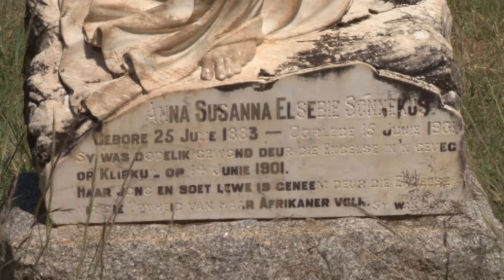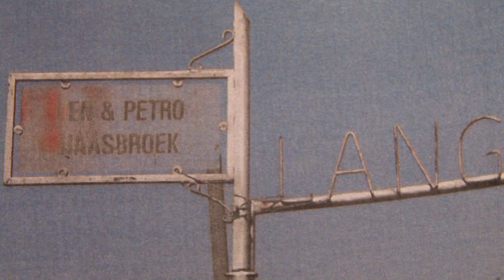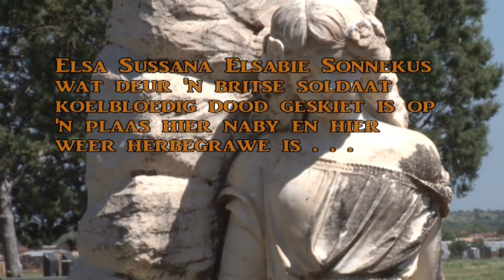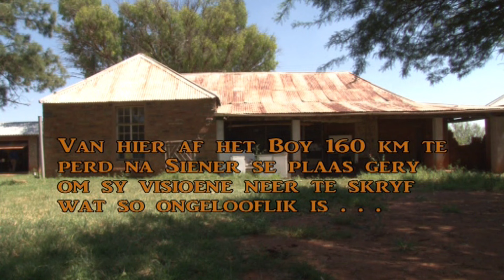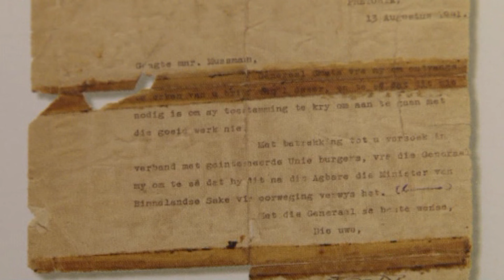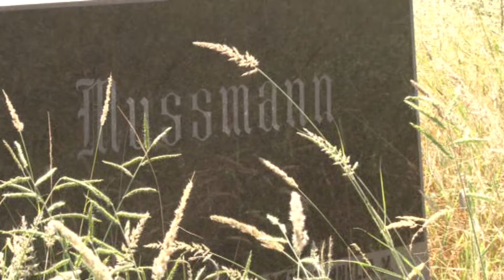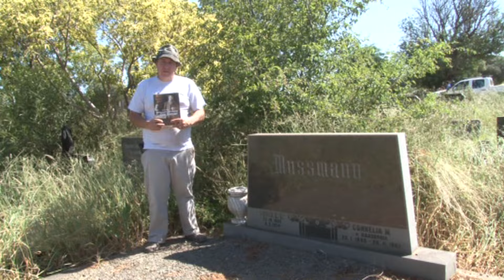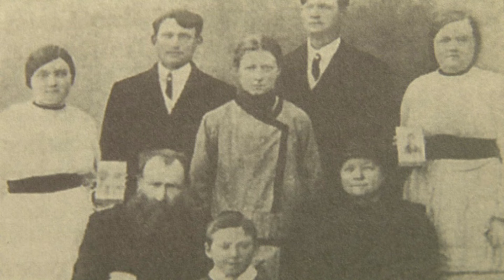WIE WAS HIERDIE BESONDERSE MAN GEWEES WAT SIENER SE VISIOENE GAAN BEGRAWE OMDAT JAN SMUTS DIT WOU HE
Sy en sy vrou se toe ge groeiede graf in die vergete Vryburg kerkhof is om van te ween. Ek en my vrou was met 'n besoek by Oom Ockert Botha op Ottosdal gewees. Die fotos kom uit sy persoonlike versameling. Hy het ons ook gaan wys waar die Van Rensburg kerkhof was en dit was 'n onbeskryflike ervaring  gewees. Hy is die agter kleinkind van Siener.